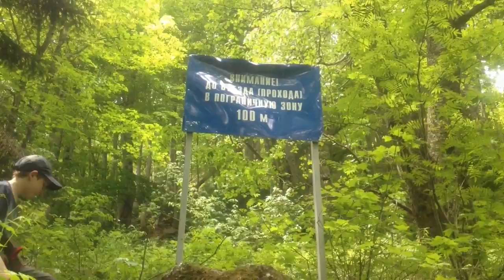Домбай, пешие прогулки - climbing Dombai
Сегодня ходили в сторону "Чертова водопада" в Домбаях